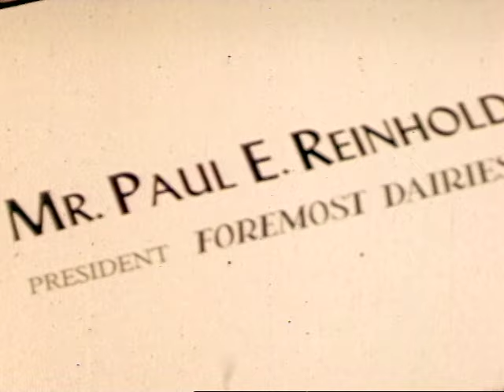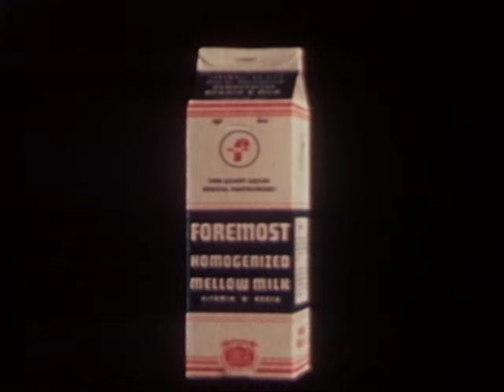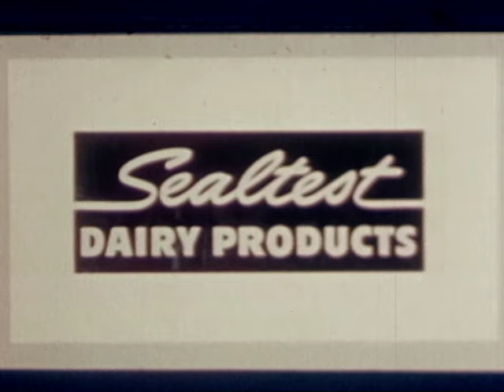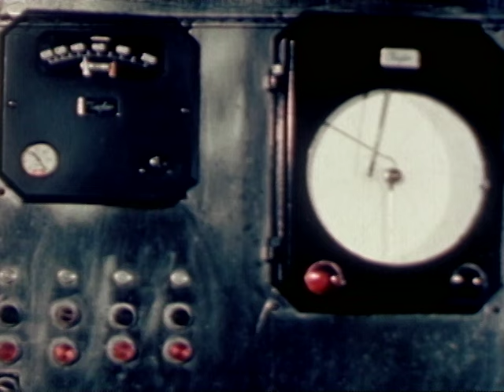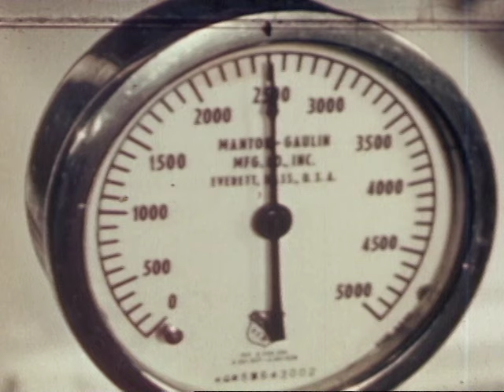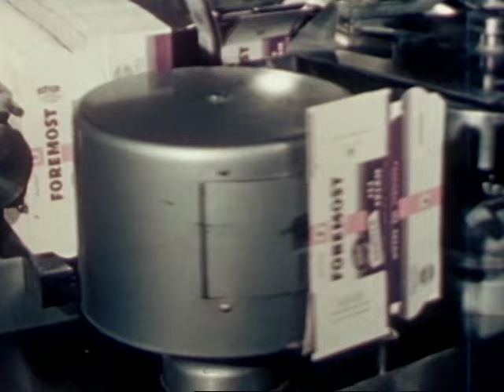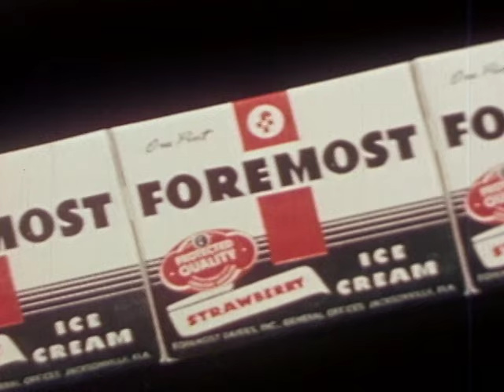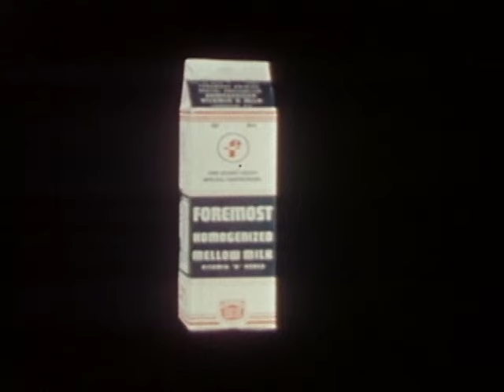Triple Goodness (1948)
The film "Triple Goodness" (1948) emphasizes the importance of milk and dairy products in American life, showcasing advancements in milk production, processing, and sanitation. It highlights the roles of farmers, scientists, and health authorities in ensuring high standards of quality and safety. The film details the modern methods of milking, pasteurization, and distribution that keep milk fresh and nutritious, while also celebrating the contributions of cows, particularly "old bossy." It concludes by promoting milk as a complete and essential food source that provides numerous health benefits.

milk, dairy products, sanitation, pasteurization, processing, nutrition, quality control, farmers, health authorities, modern methods, ice cream, scientific advancements, old bossy, fresh, energizing.